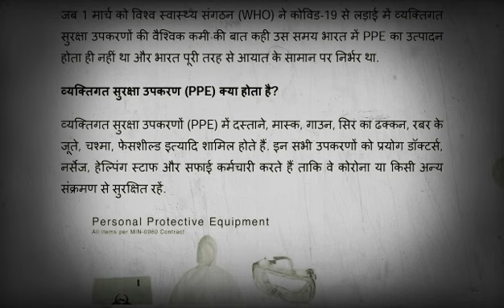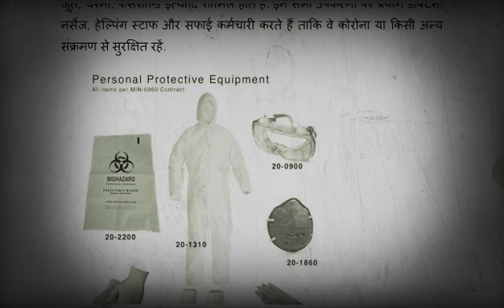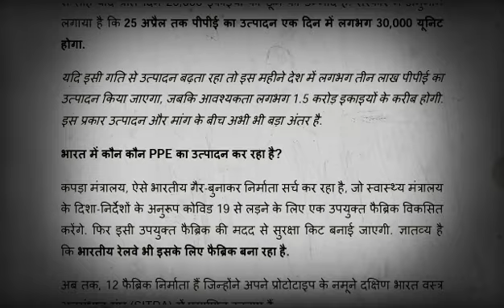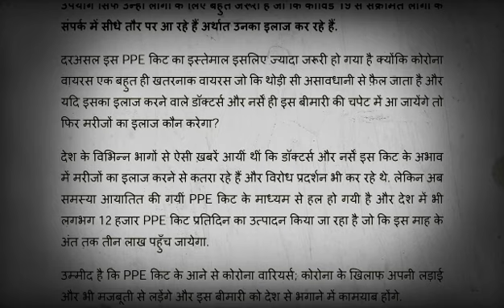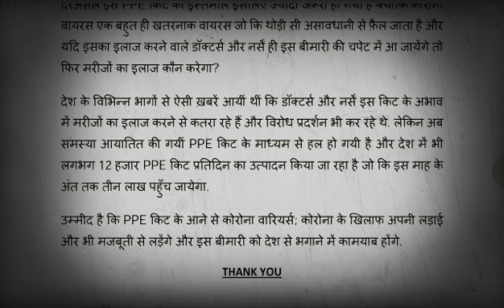व्यक्तिगत सुरक्षा उपकरण (PPE) क्या होता है? || PPE इतना जरूरी क्यों है?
जिस तरह से मैदान-ए-जंग में हथियारों और गोला बारूद की जरूरत पड़ती है उसी तरह से कोरोना वायरस के खिलाफ जंग में, दवाओं, व्यक्तिगत सुरक्षा उपकरणों (PPE), अस्पतालों, डॉक्टर्स, नर्सेज और सफाई कर्मचारियों की जरूरत होती है.

जब 1 मार्च को विश्व स्वास्थ्य संगठन (WHO) ने कोविड-19 से लड़ाई में व्यक्तिगत सुरक्षा उपकरणों की वैश्विक कमी की बात कही उस समय भारत में PPE का उत्पादन होता ही नहीं था और भारत पूरी तरह से आयात के सामान पर निर्भर था.